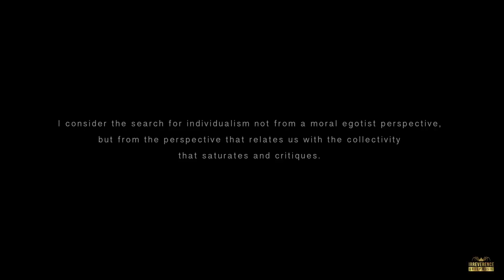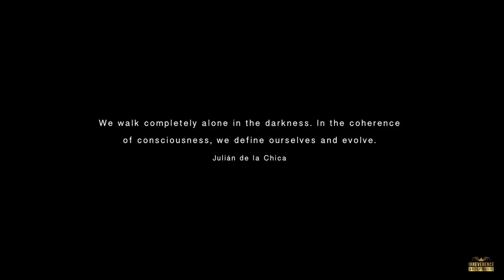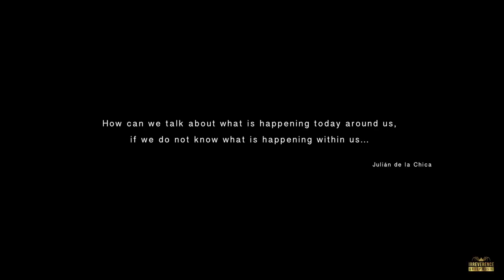Rachel Hippert: Experimentelle & Unbestimmte Lieder Op. 9 | Behind the Scenes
Album Notes

“Minimalism means concentration” - Anton Batagov (2016)
“Remove, remove and remove until only the essential is left.” – Eduardo Chillida

How does Julián de la Chica materialize the question of “being” in sound? Through text and music as sound material: the choice of the German tongue as a philosophic language; in its sonority, the reference to the tradition of Lieder, a form where word and sound construct a system of meanings in search of the essential. Materializing it through sound, the works achieve this “concentration” of the essential, guided by the question of the “being.”

But, how do they achieve it? Long phrases, almost Gregorian rhythmicity, recuperate the capacity for enunciation born of medieval liturgical chant and Buddhist mantras. The concentration of power in the invoked words – to enunciate is to make real what is invoked. The essence is enunciated in the concept, in the construction of the enunciations that constitute the exoskeleton of these songs. The sound materializes the concept; it is sound that creates reality. The sound is in the center of the congealed hurricane. A person that asks the question of “being”, stops time. Their presence is now; only the now exists. That instant is nonetheless a whirlwind that in the meditative act stops in front of the asking person and contemplates their mortal state, unappealable: the state of mortality as illumination.

Piano and synthesizer induce vision.The compositional technique of the author is almost sculptural, tuning in with Eduardo Chillida: “Remove, remove and remove until only the essential is left.” In this way, it achieves what Anton Batagov (2016) summarizes in a sentence: “Minimalism means concentration.”

Rachel Hippert weaves an ontological experience with her voice. The soprano understands the underlying magma underneath the Gregorian tradition, mantra, and Lieder at the conceptual level. Her work is rigorous, contained and subtle.The dissonance between her voice and the sculptural piano and synthesizer can materialize flashes of something seen for only a moment.

The voice is a hologram of the sonic imagination, of the intellectual process of Rachel Hippert. “The quiet and still persists," Mr. Chillida wrote. In times like ours, where speed and media urgency seem to demarcate thought and creation, she stops, and with her voice, shows the density of space. Ms. Hippert seems to explore the quality that Mr. Chillida imagined in his sculptures: “I want my works to be still and quiet, the only way of escaping in part the influence of time.”

Dr. Susan Campos - Fonseca
Musicologist, writer, and composer

Album: Experimentelle und unbestimmte Lieder Op. 9 (IMG-013)

Recorded, Mixed, and Mastered by Greg DiCrosta
at Firehouse 12, New Haven, CT
Performed on 9’ Hamburg Steinway D
Piano Technician: Timothy J. Robinson

Album Notes: Dr. Susan Campos - Fonseca
Photography by Hassan Malik
Video by Kevin Van Witt
Julián de la Chica's music is Published by
JDLACHIK music Publishing, INC (BMI)
Ⓟ and Ⓒ 2017 IGM
Brooklyn, NY